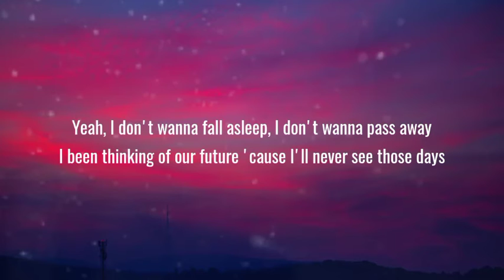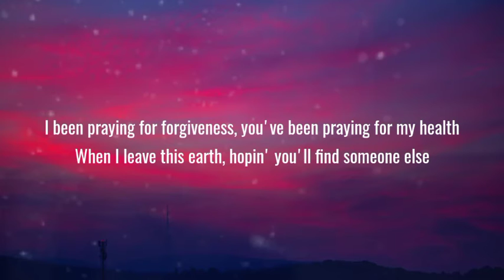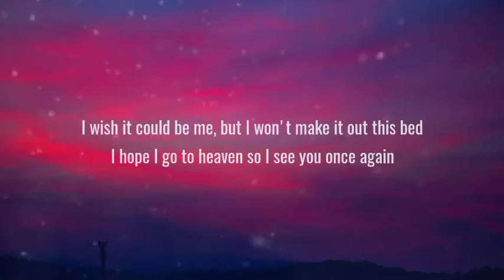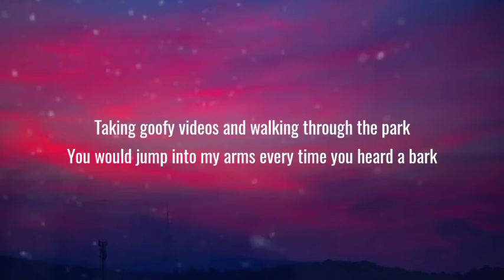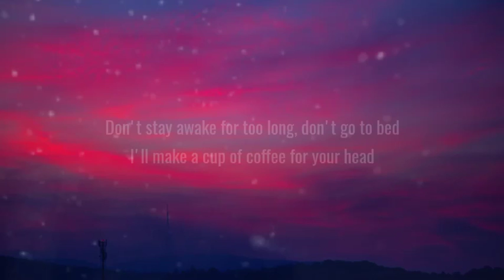Powfu - Death Bed (Lyrics) Ft. Beabadoobee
Powfu, Death Bed, Powfu Death Bed, Death Bed Powfu, Death Bed Lyrics, Powfu Death Bed Lyrics, Death Bed Powfu Lyrics, Roddy Ricch The Box Lyrics, Future Life is good Lyrics, post Malone Circles Lyrics, maroon 5 memories lyrics, tones and I dance monkey Lyrics, Arizona zervas Roxanne Lyrics, dua Lipa don't start now Lyrics, Billie Eilish everything i wanted Lyrics, Post Malone Wow Lyrics, Imagine Dragons Bad Liar Lyrics, Jess Glynne Thursday Lyrics